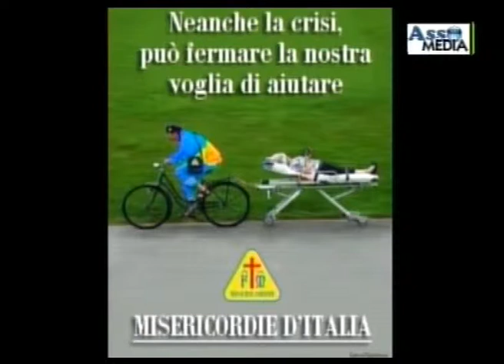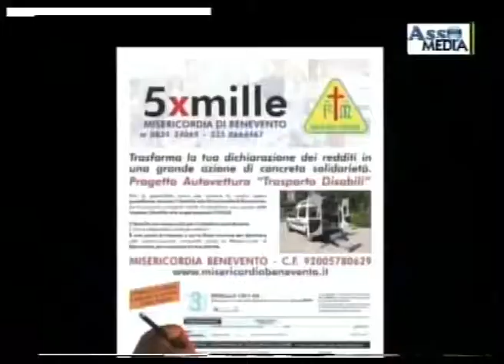ELLE TV - AssoMedia: Associazioni in TV - Ospite: l'Associazione di Volontariato Misericordia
AssoMedia, a cura di Emilio Spiniello. Il programma è interamente dedicato al mondo delle Associazioni e del Volontariato, e va in onda, su ELLE TV, il Venerdì alle 21.30 e il Sabato alle 10.30, alle 15.30, e alle 19.30. Per contatti: .
Ospite della puntata, l'Associazione di Volontariato  Misericordia